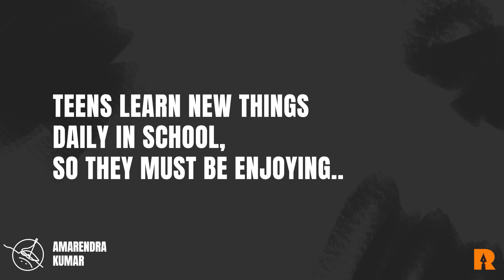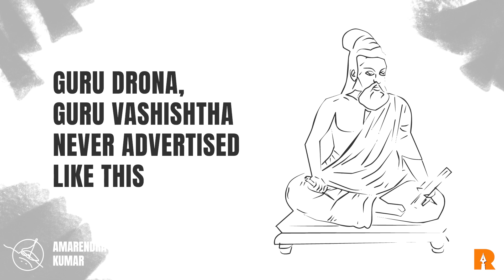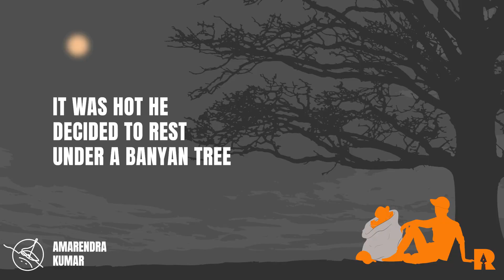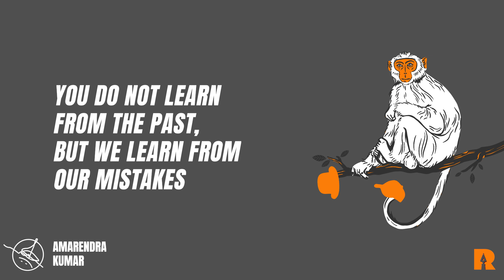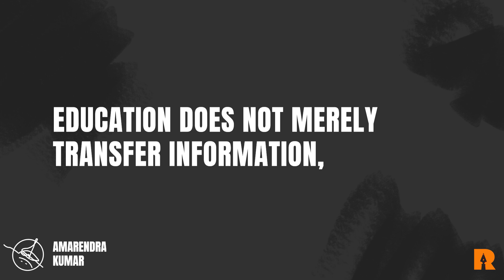WHY Your Child Hates Going to School | Parenting | ReeInstall by Amarrenndra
Today I answer the Learning should be fun, isn’t that what we taught our children. So how come school, the ultimate learning space for a child becomes a dreadful place for them.
Why does your child doesn't want to go to school?
Is it the fault of the kid or the school? Or of us, the parents?

Today the schools don't enhance analytical aptitude,
Don't help increase the mental strength of a child or develop their personality.
Students are taught imitation, to learn everything, mug it up and dump it on the answer sheet.
True education means an increase in the perception of a child, not information.
-Amarrenndra

1.

2.
Is the management course you're looking for actually good?

3.